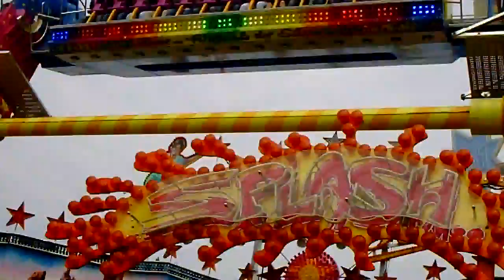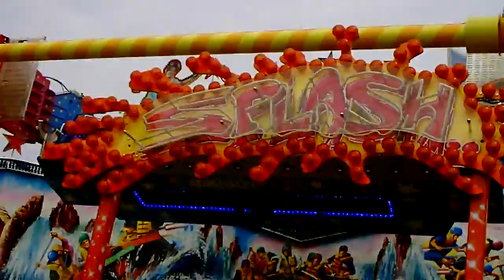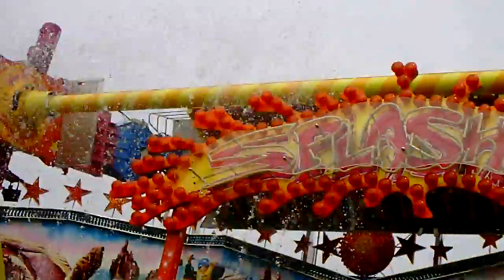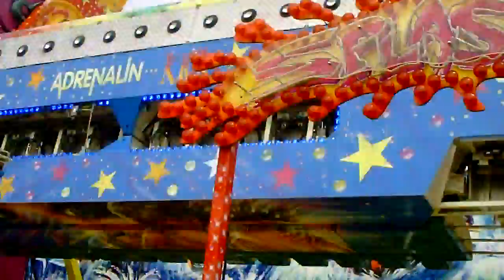Top Spin 2 - Scheele (HUSS)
Hersteller - Huss
Typ - Top Spin 2
Baujahr - 1996

Aufgenommen auf den Schützenfest Wolfsburg